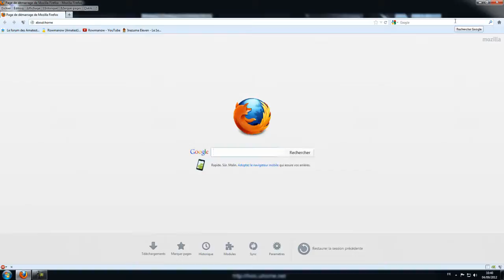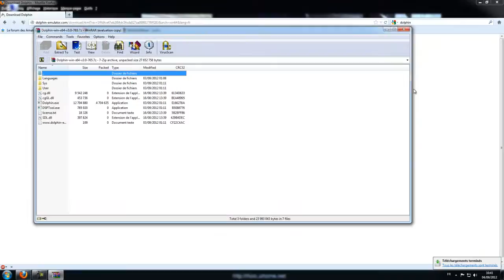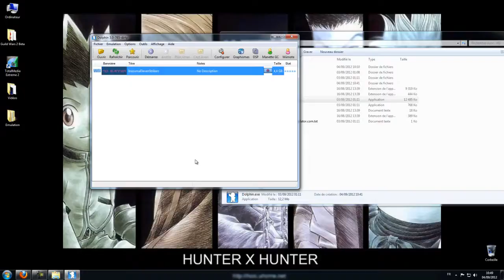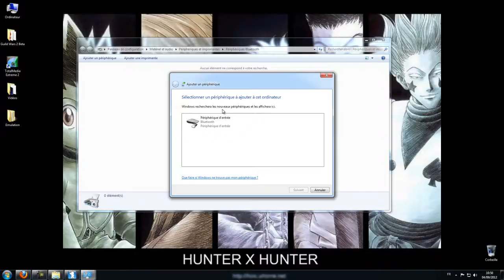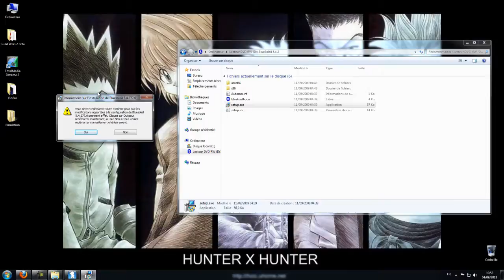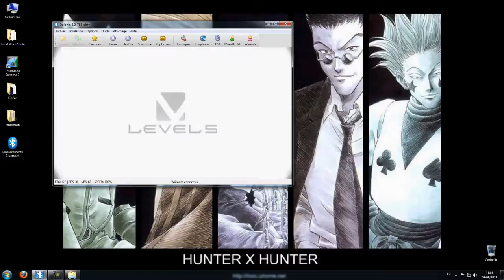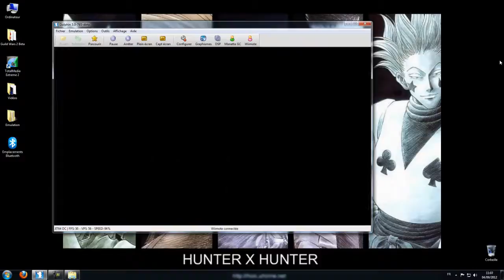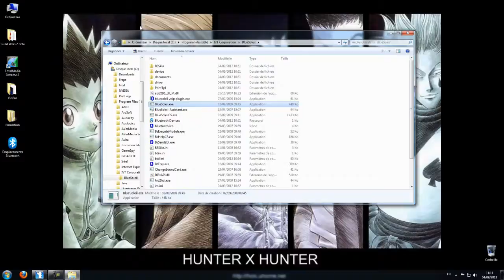[Tutoriel] Configurer Wiimote sur PC et Dolphin